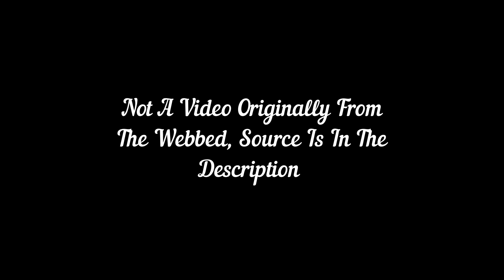Size Matters | What Women Want